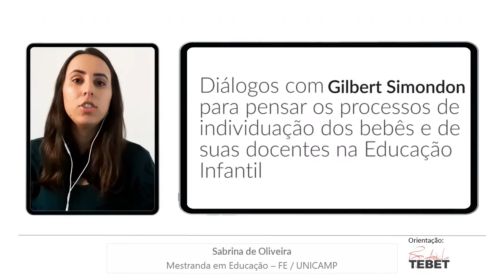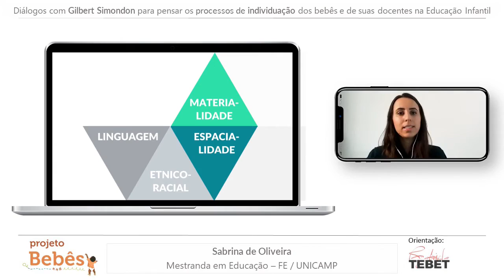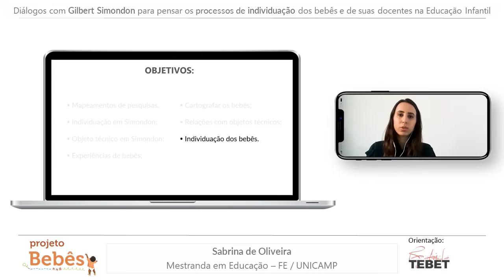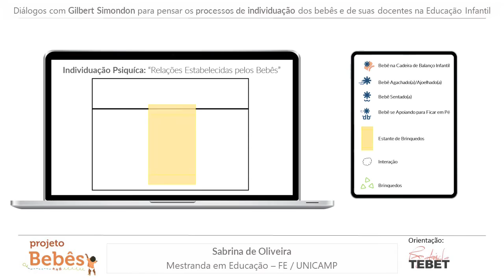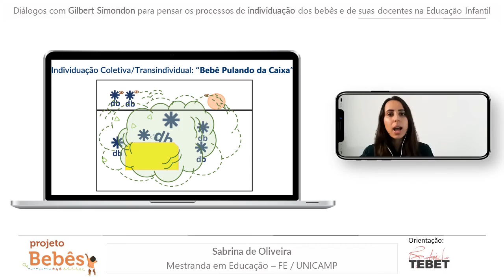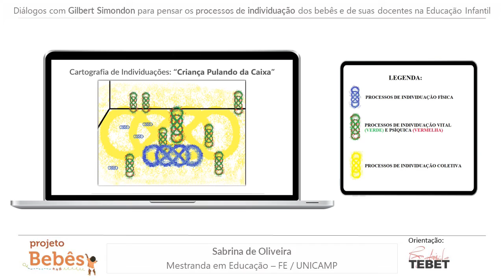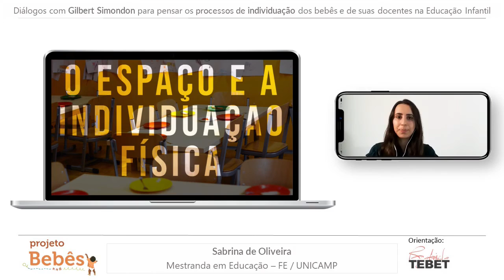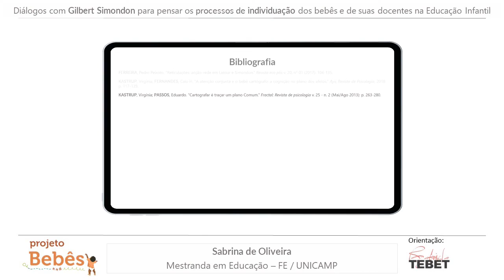Individuação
Apresentação preparada para a banca qualificação de mestrado em educação  de Sabrina Oliveira. Sua pesquisa tem como título provisório " Diálogos com Gilbert Simondon para pensar os processos de individuação dos bebês e suas docentes na Educação Infantil" e  integra o projeto "Os bebês e os processos de Individuação, Subjetivação e Singularização vividos por eles em distintos espaços" (FAPESP15/10731-8).
Na pesquisa, e nesse vídeo Sabrina Oliveira apresenta os conceitos :
- Individuação Física
- Individuação Vital
- Individuação Psíquica
- Individuação Coletiva